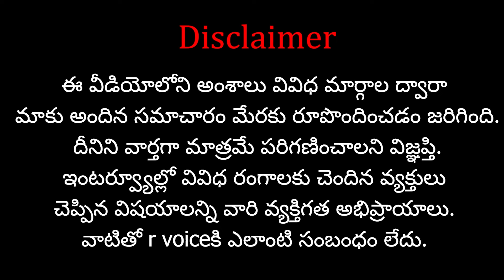ముస్లింలకు వనవాసులపై ఎందుకు అంత ద్వేషం ❓ Don't Miss It | R Voice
Our Other Channels:

  Shasta Bhakthi: Shasta Bhakthi - YouTube

Name: Shasta Media Networks
Ac No: 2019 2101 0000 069
IFSC Code: UBIN 0920 193
Bank: Union Bank of India
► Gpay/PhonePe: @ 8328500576